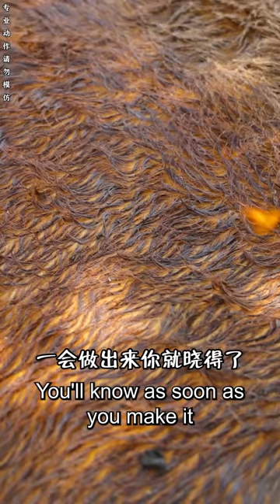mukbang | Milk Tea | Beef | Escargot | Cowhide Potato Chips | chinese food | songsong and ermao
mukbang | Milk Tea | Beef | Escargot | Cowhide Potato Chips | chinese food | songsong and ermao, The Chinese delicacies included in the video are: live hemp, milk tea, beef, butter, coconut snails, cowhide potato chips, and snails.

Video chapters:
0:00 live hemp
1:02 milk tea
2:30 Beef
3:44 Butter
5:07 coconut snail
6:20 Kraft Potato Chips
7:45 Escargot